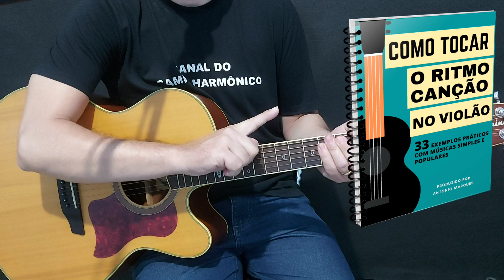Vídeo aula - Nossa Canção - Como tocar no violão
Olá corajosos, sejam bem vindos a mais uma vídeo aula aqui no canal do Campo Harmônico.
E-book Como tocar RITMO CANÇÃO no Violão

Pra você que quer aprender todos os acordes maiores, menores, meio diminutos e todos os Campos Harmônicos eu criei este material bastante detalhado.

Link do nosso curso de violão
RITMOS FUNDAMENTAIS

Considere adquirir o E-BOOK COMO TOCAR JOVEM GUARDA NO VIOLÃO - 33 músicas

E-BOOK DE VALSAS
41 MÚSICAS NO RITMO DE VALSA.

Nosso blog.

E-BOOK Qual é o próximo acordes da música
Triângulo mágico - 31 músicas de 3 acordes